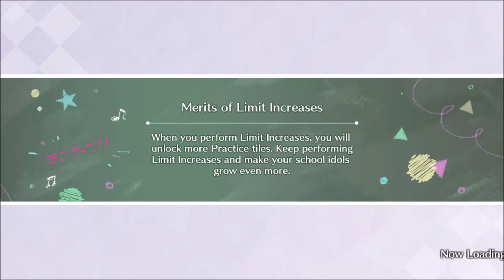[SIFAS] Bond Episode - Honoka Kosaka (Episode 1~6)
00:00 - Episode 1 Going Forward Together
02:42 - Episode 2 Where We End Up
05:19 - Episode 3 An Unknown Aspect
08:18 - Episode 4 Fresh-Baked Bread!
11:02 - Episode 5 Thoughts For Two
13:26 - Episode 6 Awaiting Your Arrival